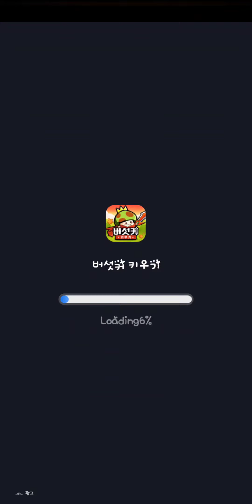정복자 3셋 새벽 1시를 눈빠지게 기다렸어요 wing fighter 윙 파이터